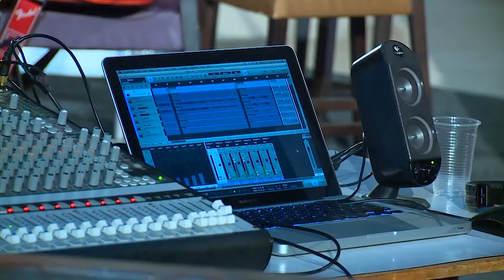Sarah & The Romans - Farewell (video of song recording)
A documentary about audio recording of "Farewell" with choir "Sempre Allegro" at Rijeka Baptist Church (November 13, 2015).

Lyrics: Sara Blazic
Audio recording & mastering: Salon za ENO glasbo by Janez Krizaj and Jure Mihevc
Cameraman: Boris Marinic, Vlatko Crvic
Video Directed by: Vlatko Crvic

Thank you all for helping us grow!

FAREWELL
I wish my funeral to be
as happy as my memories
I've got nothing to be sad about
I've died so many times

when I go, sing out loud
for my body left my soul
there's no reason for you to cry

staring at death's face
I'm gonna show him his place
burst out with laughter when he comes to collect my debts
stare at the death's in face
collect my debts
collect my debts

I've said farewell a lot
to the people that i loved
I've said goodbye to moments that
made me kill my song

joyful as the life i lead
there's nothing to feel bad about
I've left so many times